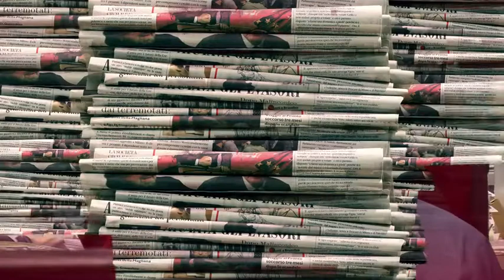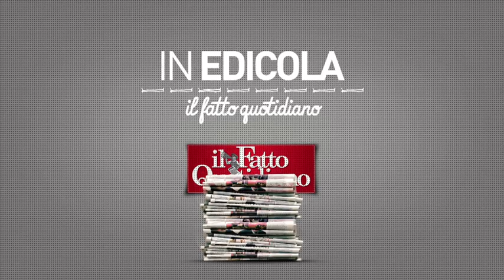In edicola sul Fatto del 5 novembre: "Il pomodoro della discordia tra le terre inquinate"